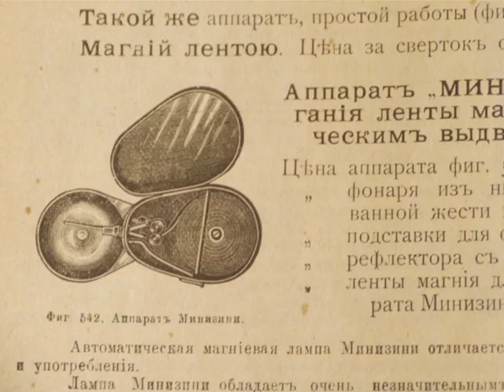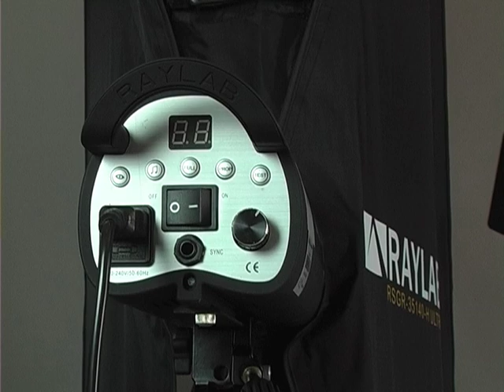Основы работы со студийным освещением от Raylab. Выпуск 2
В этом выпуске речь пойдет о типах студийных осветительных приборов.